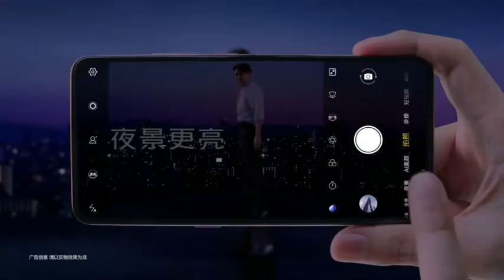2019.7 vivo X27 印象夏日 40s 王嘉尔 Jackson Wang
2019.7 vivo X27 印象夏日 40s 王嘉尔 Jackson Wang